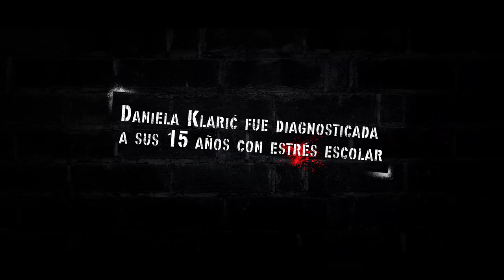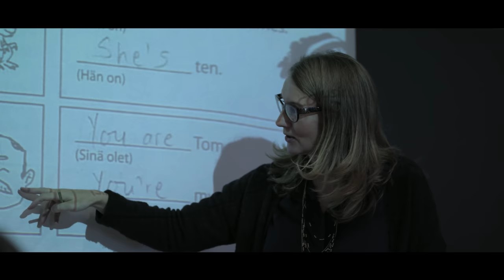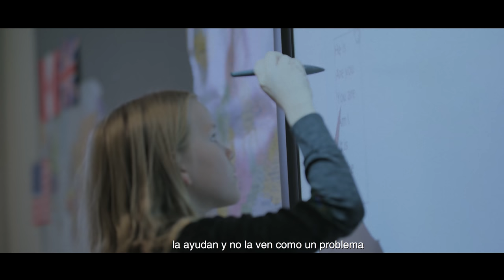Un crimen llamado educación - Documental completo dirigido por Jürgen Klaric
Un crimen llamado educación
Documental Completo dirigido por Jürgen Klaric

La educación es el factor más importante en el desarrollo de la sociedad. Sin embargo, en los últimos años el currículo y el ambiente de las escuelas han afectado negativamente el desarrollo del estudiante, la autoestima, el presente y el futuro de nuestros niños, estudiantes y profesionales. Aunque hay muchos desafíos negativos, hay personas sorprendentes descubriendo nuevas formas de educar correctamente. Al no cambiar no nos estamos comprometiendo...

PARTE 1
Visitamos 14 países, de los cuales cuatro tenían los mejores sistemas educativos del mundo, incluyendo a Finlandia, Singapur, Corea del Sur y Estados Unidos. Otros de los países que visitamos fueron Bolivia, Colombia y México. Descubrimos que aunque los países del primer mundo tienen una mejor educación, no se preocupan por el estado emocional de los estudiantes que se deteriora y conduce al alcoholismo y al suicidio. Independientemente del estado económico de un país, el bullying sigue siendo un problema y como resultado de que los educadores no pueden combatir esta cuestión, más de 350.000 estudiantes se suicidan anualmente.

PARTE 2
Entrevistamos a los mejores neurocientíficos y expertos en educación para recabar opiniones sobre la mejor manera de arreglar la estructura educativa de nuestro sistema escolar para las generaciones futuras.

PARTE 3
Mostramos a las mejores personas y escuelas que están haciendo cosas increíbles para inspirar a nuestros niños, jóvenes y futuros profesionales. Mostramos la forma correcta y posible de la educación.